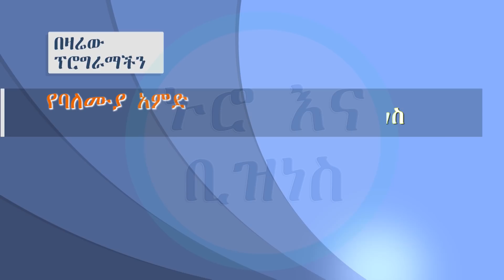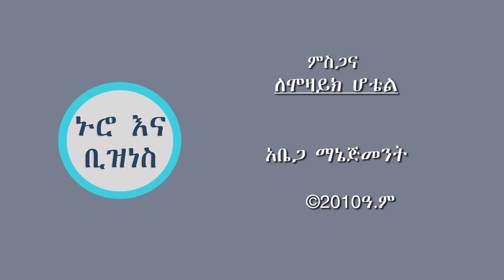ኑሮ እና ቢዝነስ- Ethiopian women in Business - ሴቶችና እና ቢዝነስ - Nuro Ena Business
An over view of the opportunities and challenges of women in Business in Ethiopia.  Panelists ወ/ሮ መአዛ አሸናፊ W/zo Meaza Ashenafi, former board chairwoman of Enat Bank and W/zo Tihitna Mulushewa Legesse, Managing Director of Waryt Mulutila International PLC